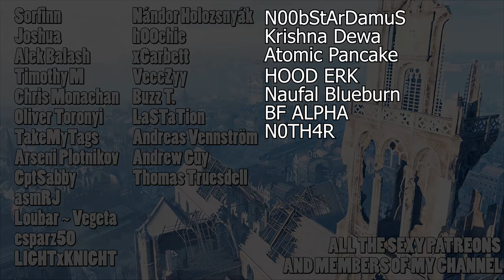4 unreleased tanks, Hummel, Bishop, AVRE and Grille SPG - Battlefield 5